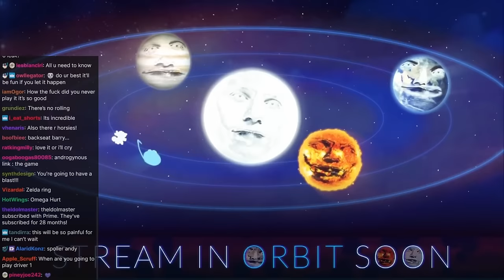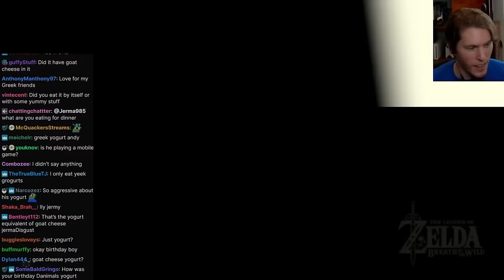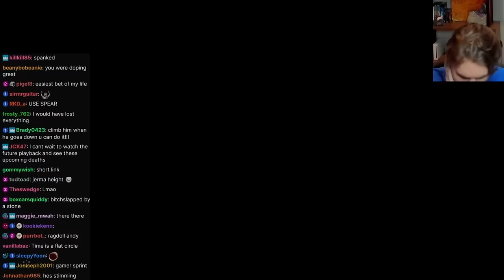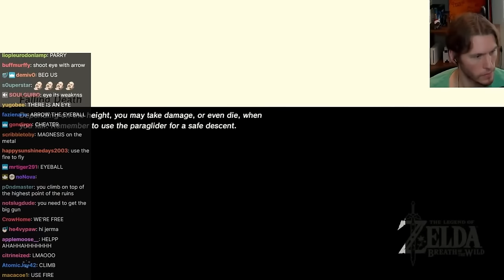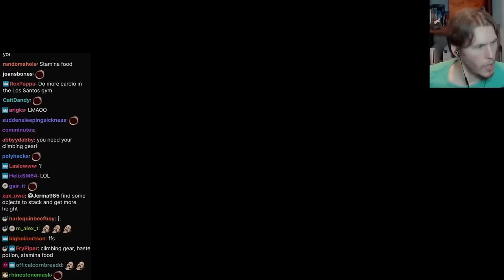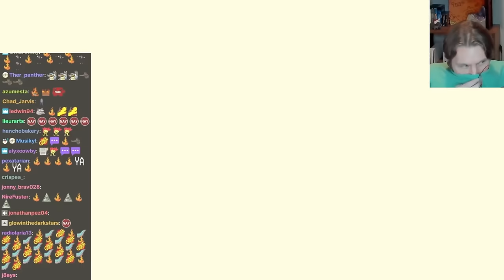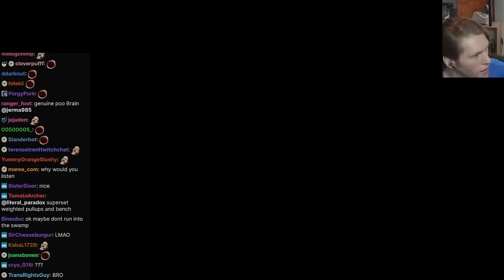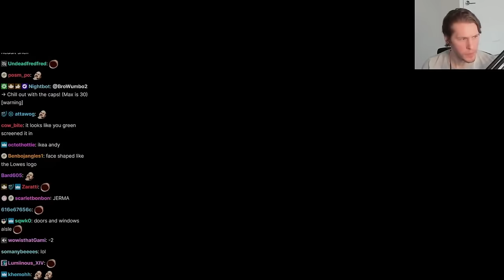Unstable Jerma Attempts to Solve Zelda Puzzles Whilst Chat Gives Him the Solution in Hieroglyphics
He's OMEGASTUPID

0:00 - Introduction
20:53 - Stone Talus
37:19 - Puzzle Solving I
1:45:30 - SIDON jermaVenus
1:49:04 - Talus Rematch
1:56:19 - Puzzle Solving II
2:13:50 - Lynel
2:20:05 - Vah Ruta
2:36:04 - SINEW Tower
2:50:09 - Puzzle Solving III
3:29:45 - Cube Puzzle
3:37:20 - Jerma is fuckin' done
3:43:47 - Puzzle Solving IV
4:11:45 - The Lost Woods
5:45:00 - Puzzle Solving V and Chaos
5:49:45 - Path to Vah Rudania & Vah Rudania
6:09:48 - Puzzle Solving VI